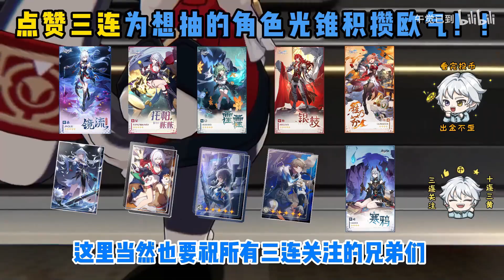景元即将被刀？！人有五名，代价有三居然是这个意思？！【崩坏星穹铁道】云上五骁/景元/镜流/饮月/白珩/白露/刃/应星/仙舟罗浮/主线剧情/同行任务/角色考据